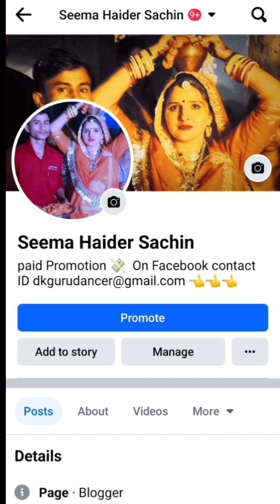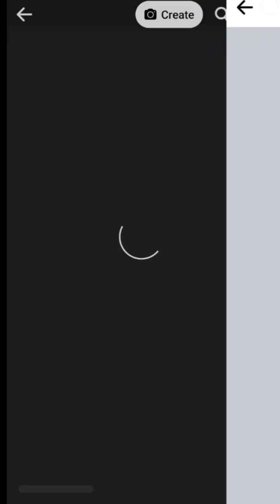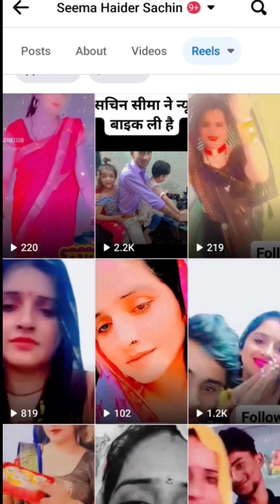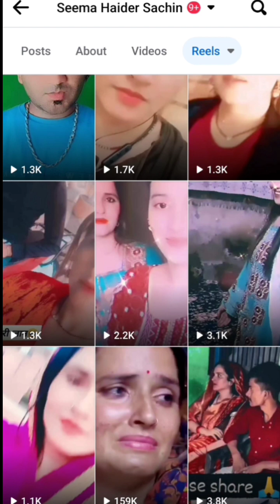copy paste karke paise kaise kamaye